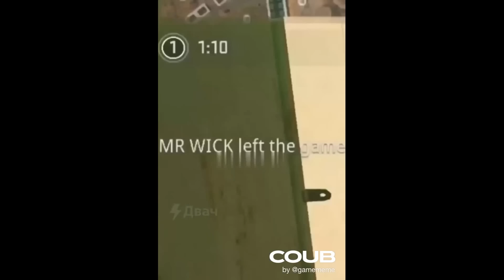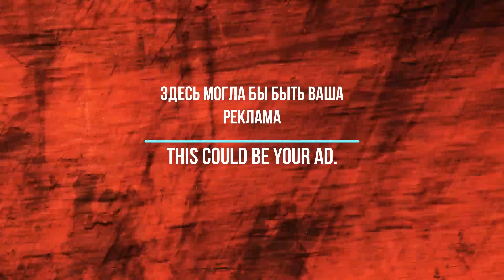🔥Gifs With Sound | COUB MiX ! #51⚡️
Coub mix?
Yes)
✘.▬▬▼Click ''Show More'' for important links and info▼▬▬.✘
gifswithsound with sound, , funny, gifs with sound coub mix 1, gifs with the sound app, gifs with sound badass, gifs with sound birthday, gifs with sound coub mix 27, gifs, gif with sound, GWS, GWS#, gws, pirate, pirate Algeria, anime, Minecraft" "asmr" "pewdiepie" "music" "fortnite" "markiplier" “YouTube is a perfectly balanced game with no exploits.” "Runescape" "World of Warcraft" "Shadowlands" "Dream" "MrBeast" "Warzone" "FaZe Clan" "100 Thieves" "Call of Duty" "Pokemon" "Pokemon cards" "card unboxing" "Charizard" "they don't want you to know""the earth is not earth"